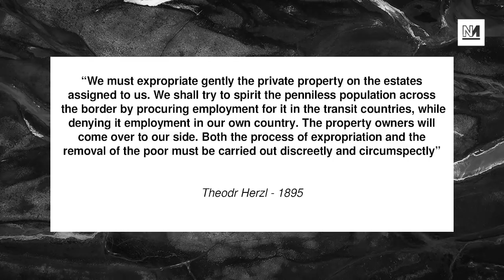The Hundred Years War on Palestine | Downstream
The imminent annexation of parts of the West Bank represents the latest episode in a century long war against the Palestinian people.

On this show Aaron Bastani is joined by author and academic, Rashid Khalidi, to discuss 100 years of settlement, occupation and struggle.